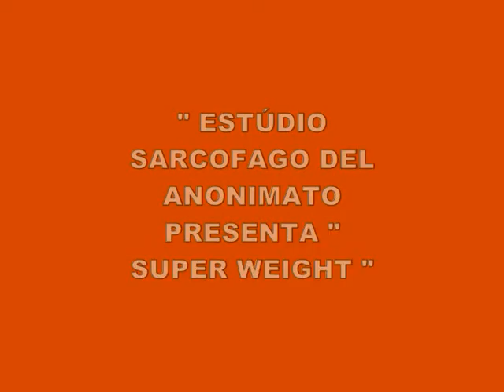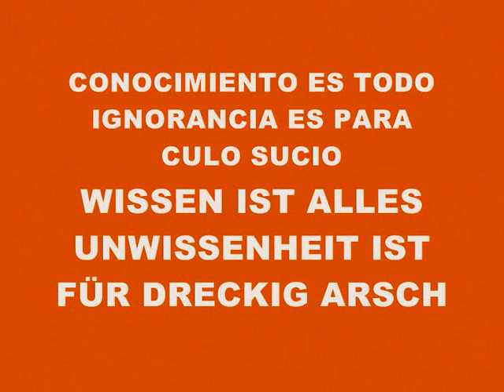MUSIC 598-SUPER WEIGHT-PRODUCED IN MY PLAYSTATION 2 MARVOK345